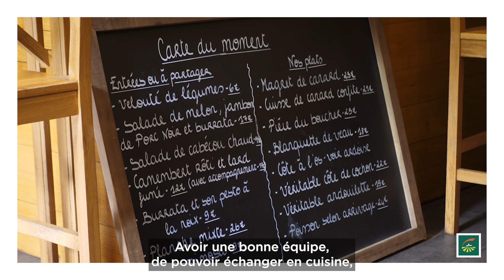Coup de Projecteur - L'Arrière Boutique